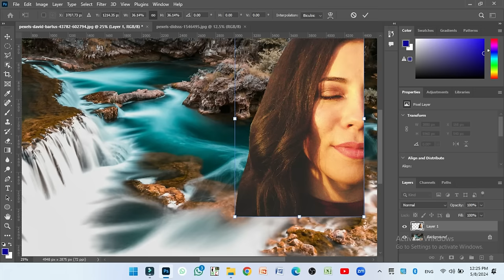Apni Photo Ki krain Beckgroun change